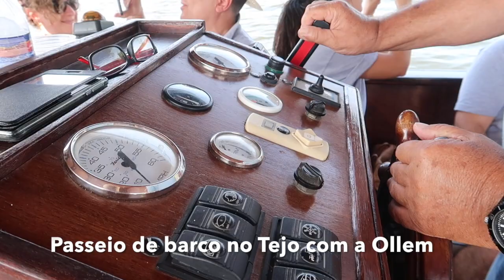Descobrir a Casta Fernão Pires no Tejo © Viaje Comigo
Descobrir a casta Fernão Pires, com vindima e pisa de uvas na Casa Cadaval.
Prova de vinhos do Tejo, almoço no restaurante Escaroupim e passeio de barco no Tejo.
Região vitivinícola do Tejo © Viaje Comigo
Subscreva este canal para ver os novos vídeos!
Guias e dicas de viagem no Viaje Comigo da jornalista Susana Ribeiro